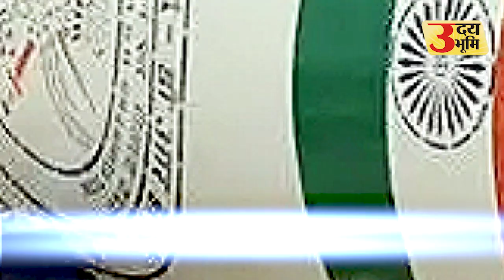बॉर्डर पार दुश्मन के अड्डे पल भर में तबाह करेगी Pralay Missile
भारतीय सेना अब जल्द ही 400 किलोमीटर रेंज वाली प्रलय मिसाइल को अपने बेड़े में शामिल करने जा रही है। यह मिसाइल चीन और पाकिस्तान की सीमा पर तैनात की जाएगी, जिससे दुश्मन के बेस और हथियार डिपो एक पल में खत्म हो सकते हैं। इसकी ताकत और मारक क्षमता ने इसे दुश्मन के लिए खतरनाक बना दिया है। आइए जानते हैं, इस मिसाइल की खासियत और इसके प्रभाव के बारे में।

प्रलय मिसाइल एक शॉर्ट रेंज बैलिस्टिक मिसाइल (Short Range Ballistic Missile) है, जिसकी मारक क्षमता 150 से 500 किलोमीटर तक है। इस मिसाइल को 2022 में भारतीय वायुसेना के लिए मंजूरी दी गई थी। इसके बाद, अप्रैल 2023 में इसके दो यूनिट्स को भी मंजूरी मिली। अब, भारतीय सेना भी इसे अपनी रॉकेट फोर्स में शामिल करने की तैयारी कर रही है।

प्रलय मिसाइल की खासियत यह है कि यह दुश्मन के ठिकानों को पास की सीमा से ही नष्ट कर सकती है। इसकी कम दूरी की वजह से यह बहुत जल्दी दुश्मन के बेस, बंकर, तोपों और हथियार डिपो को तबाह कर सकती है। दिसंबर 2021 में इसे 24 घंटे के भीतर दो बार सफलतापूर्वक टेस्ट किया गया था। इस मिसाइल की तैनाती चीन और पाकिस्तान के सीमावर्ती इलाकों में की जाएगी।

प्रलय मिसाइल की सटीकता और रफ्तार इसे सबसे घातक बनाती है। इसका वजन करीब 5 टन है और यह 500 से 1000 किलोग्राम तक के पारंपरिक हथियार ले जाने में सक्षम है। यह मिसाइल तीन तकनीकों पर आधारित है- प्रहार, पृथ्वी-2 और पृथ्वी-3। इसकी तेज रफ्तार इसे और भी ज्यादा खतरनाक बनाती है। प्रलय मिसाइल रात के समय भी हमले करने में सक्षम है। यह क्षमता इसे दुश्मन के लिए और भी अधिक घातक बनाती है। इसमें लगे इन्फ्रारेड या थर्मल स्कैनर की मदद से यह रात में भी सटीक हमले कर सकती है। यह मिसाइल इन्शियल गाइडेंस सिस्टम पर चलती है और इसका ईंधन सॉलिड प्रोपेलेंट है।

प्रलय मिसाइल की सटीकता इतनी ज्यादा है कि अगर यह लक्ष्य से 33 फीट के दायरे में गिरती है, तो भी वह क्षेत्र पूरी तरह से तबाह हो जाएगा। इसका लॉन्चिंग सिस्टम 8X8 टाटा ट्रांसपोर्टर इरेक्टर लॉन्चर है, जो इसे तुरंत तैनात करने में सक्षम बनाता है। प्रलय मिसाइल का भारतीय सेना में शामिल होना देश की रक्षा क्षमता को और बढ़ाएगा। इस मिसाइल के सेना में शामिल होने से चीन और पाकिस्तान से लड़ाई के समय मदद मिलेगी। इसका इस्तेमाल दुश्मन के बेस पर अचानक हमला करने के लिए किया जाएगा।